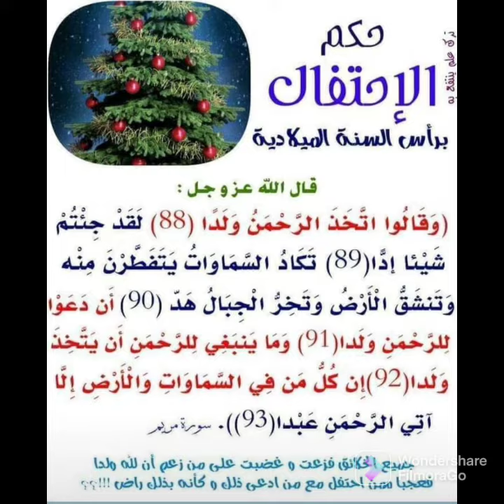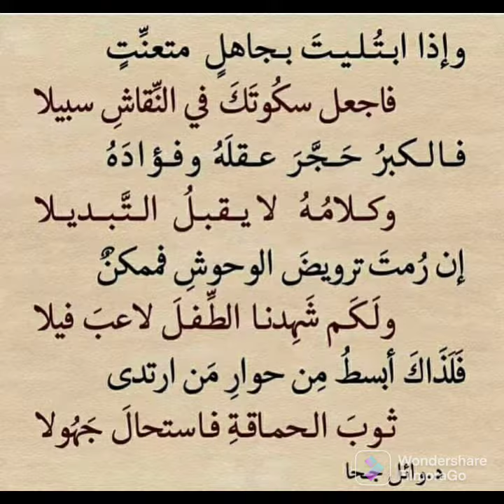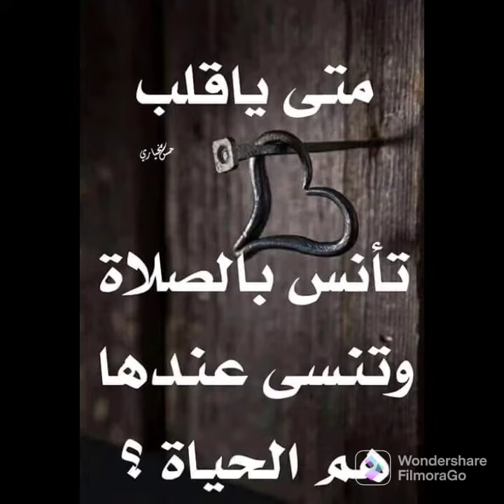الأمة سوف تمحى ولن تبقى سوى رسومهم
قال رسول الله صل الله عليه وسلّم